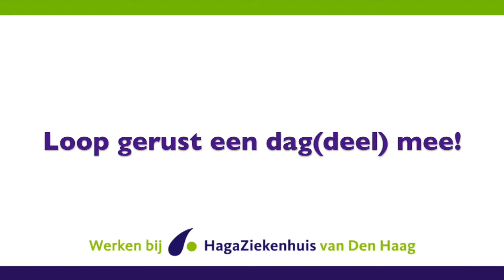Anne-Marie vertelt jou over het vak Interventieverpleegkundige | WerkenbijHaga